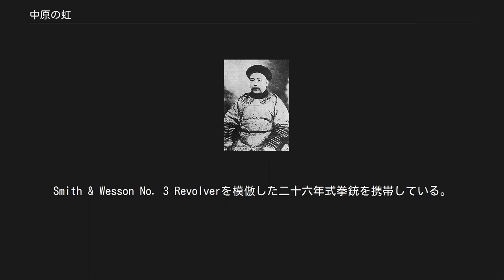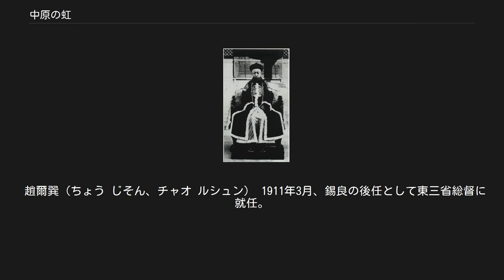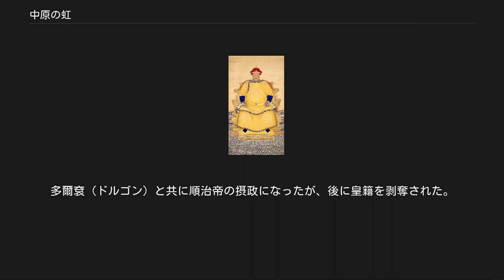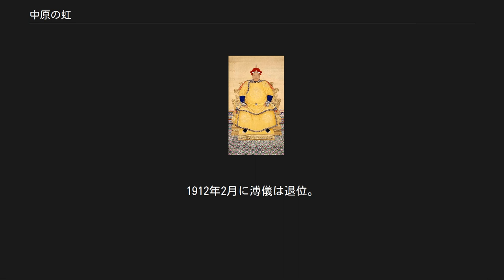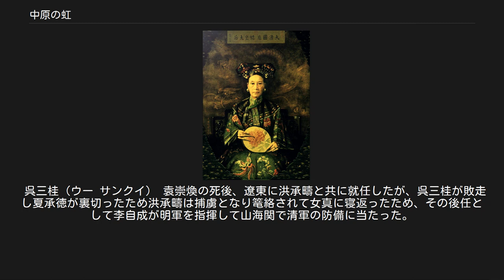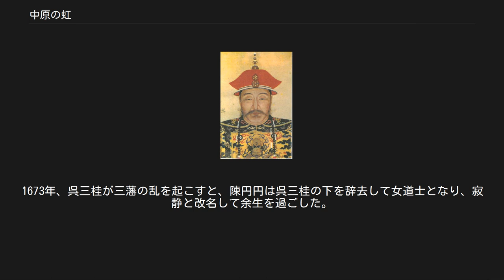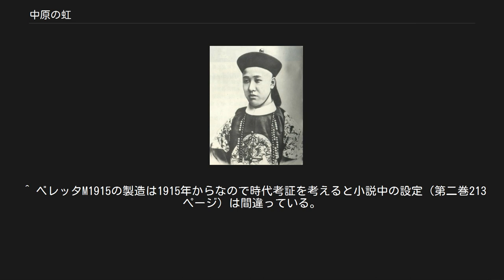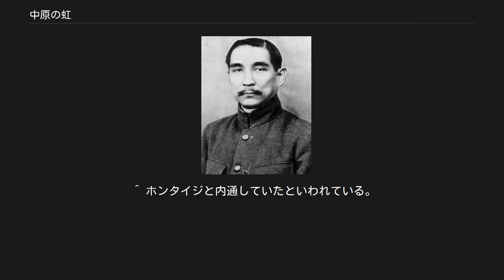中原の虹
『中原の虹』（ちゅうげんのにじ）は、浅田次郎の長編小説。
『小説現代』にて約3年半にわたる連載を経て、2006年から2007年に全4巻が講談社で刊行された。
講談社文庫では2010年9-10月に刊行。
　 『蒼穹の昴』の続編。
義和団の乱（1900年）を描いた『珍妃の井戸』を間に挟んで、義和団の乱から7年後、日露戦争後の光緒新政の時代から物語は始まる。
 本作の続編は『マンチュリアン・リポート』である。
 第42回吉川英治文学賞（吉川英治国民文化振興会主催）を受賞（2008年）。
 舞台は清朝末期の光緒33年（明治40年、1907年）から民国5年（大正5年、1916年）6月の中国。
海外列強により蚕食されつつある状況を憂いた西太后は、かつて幽閉した光緒帝と共謀して自身の手で清を滅ぼすことを決意。
落日を迎える清朝に代わり覇権を握らんと各地の軍閥がしのぎを削る中、占い師に王者となると予言された馬賊の張作霖は、己の野望を叶えるために苛烈な戦いに身を投じる。
その戦いは、彼に従う李春雷や周囲の人間たちの運命を大きく変えていくことになる。
 李春雷（リイ チュンレイ） / 雷哥（レイコウ） 静海県出身。
貧民の子。
父、長兄の死後、寝たきりの次兄に代わり糞拾いで生計を立てていたが、母、次兄、弟（春雲）、妹（玲玲）を捨てて収買壮士（ショウマイチョアンシ）になった。
浪人市場で張作霖に破格の一千元で買われ、配下の五当家（ウータンジア）となる。
髭面で大柄。
寡黙な人物だが、二挺のブローニングと竜騎馬（ロンチュイマ）とともに実戦では「不死身の雷哥」と呼ばれる喧嘩上手。
史実には存在しない架空の人物。
張学良を教育した逸話は張作相がモデルである。
 張作霖（チャン ヅォリン） / 白虎張（パイフーチャン） / 雨亭（ユゥ ティン） 新民府の馬賊の総攬把（ツォンランパ）。
「1875年3月19日 - 1928年6月4日」「鬼でも仏でもねえ。俺様は張作霖だ」。
モーゼルと白馬が自慢。
小柄・色白・二重眼で女のように美しいと描写されるが、知力胆力に優れ、敵には冷酷無比である。
占い師の白太太（パイタイタイ）から、「いずれ満洲の王者になる」と予言され、満洲の祖宗を祀る永陵から天命を示す「龍玉」を手に入れる。
奉天（現瀋陽）での住居だった張氏帥府は一般公開されている。
1920年7月14日に勃発した安直戦争で、奉天派の張作霖が直隷派を救援するために関内に大軍を投入した。
 張学良（チャン シュエリャン） / 漢卿（ハンチン） 張作霖の息子。
幼いながらも貴公子然とした風貌で、多数の家庭教師をつけられて勉学に励む聡明な少年。
「人を殺す軍人よりも、人を生かす医者になりたい」と考えているが、父親には一蹴されている。
父親が手に入れてきた「龍玉」を与えられる。
使用拳銃はベレッタ。
 張景恵（チャン チンホイ） / 好大人（ハオダァレン） 張景恵 張作霖の馬賊の二当家（アルタンジア）。
普段は八角台で豆腐屋を営む。
平素は何事にも「好好（よろしい）」と応えている鷹揚な「好大人」だが、馬賊としては戦闘力・貫禄を備えた実力者。
 張作相（チャン ヅォシャン） / 白猫（パイマオ） 張作霖の馬賊の三当家（サンタンジア）。
張作霖の遠縁とされ、八重歯が目立つことから白虎（張作霖）の弟分とかけて「白猫」と渾名される。
春雷の参入当初、各当家に引き回したり、銀花の窮地を収めたりと、面倒見のいい人物のようである。
 湯玉麟（タン ユエリン） / 麒麟（チリン） 張作霖の馬賊の四当家（スータンジア）。
新民府と奉天の連絡役。
鎮安県桑林子を根城とする。
 馬占山（マー チャンシャン） / 秀芳（シウファン） 張作霖の馬賊の包頭児（パオトゥル）。
張作霖配下の先駆けを自負する。
15歳のときに、さる事情から恋女房の杜賛義を捨てたが、その後も探し続けていた。
 杜賛義（トウ ツァンイ） 家族の死後、流浪の末に馬占山の童養媳（トンヤンシ）となる。
賛賛と呼ばれる。
 鄭薫風（チョン シュンフォン） 馬占山と杜賛義の息子。
 銀花（インホワ） 張作霖の家で家事をしている苦労人の女性。
春雷の廠子で家事をしていたが、のちに夫婦になる。
 西太后 西太后慈禧 清朝第9代皇帝咸豊帝の妃（1835年11月29日 - 1908年11月15日）。
実子である第10代皇帝同治帝と甥の清朝第11代皇帝光緒帝を据えて垂簾政治を行う。
光緒24年(1898...